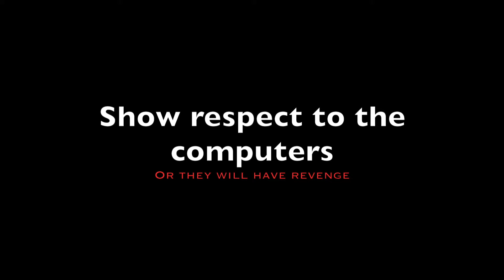Revenge Of The Mice